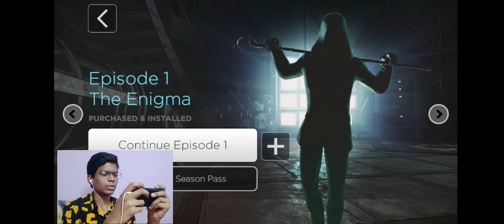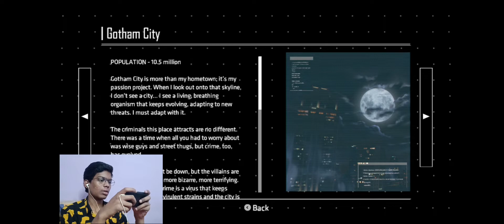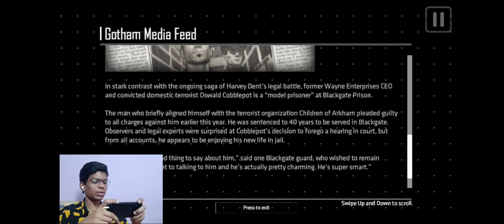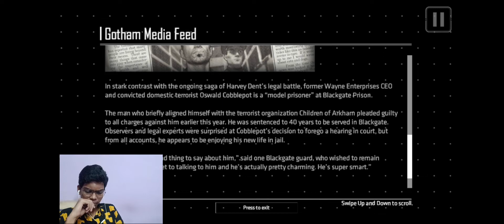Batman: The Enemy Within | Part 2 | in Telugu | Face cam | 1080P 60FPS | THE GOAT.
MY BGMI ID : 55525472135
DEVICE : SAMSUNG GALAXY A51
Game name : Batman: The Enemy within